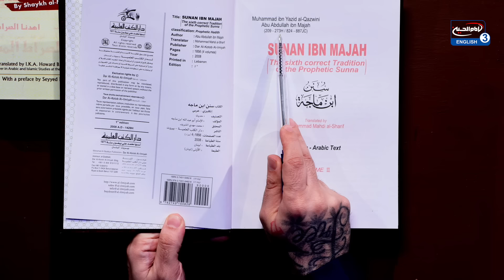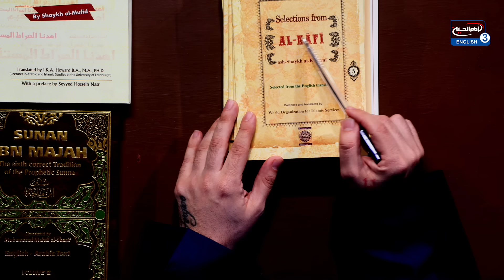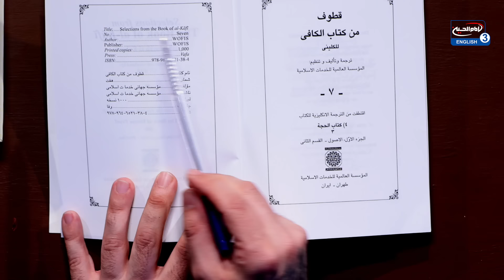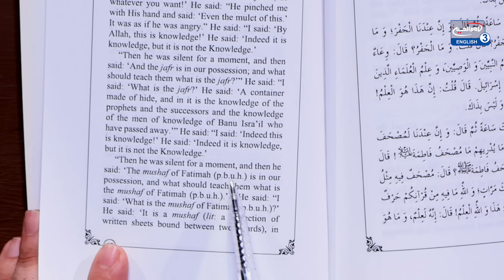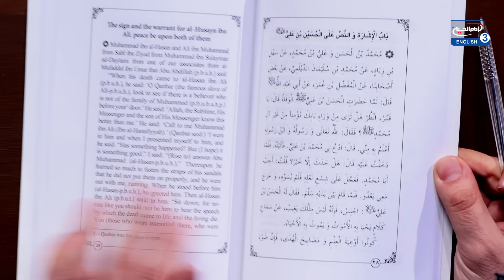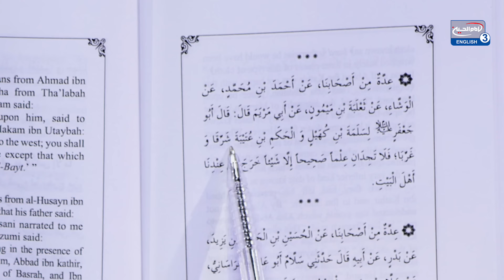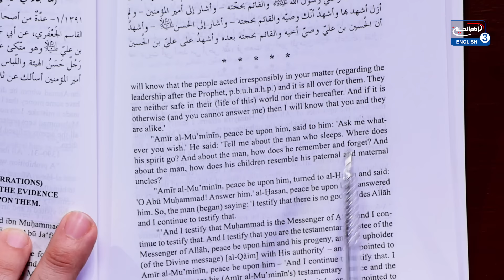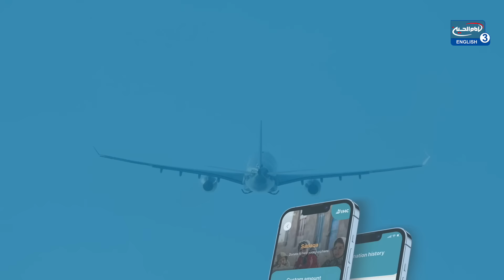14. The names of the 12 successors of the Prophet Muhammad (saw) | S. A. Nakshawani | Holy Ramadan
14. The Names of the 12 Successors of the Prophet Muhammad (saw) | Sayed Ammar Nakshawani | Holy Ramadan 2024